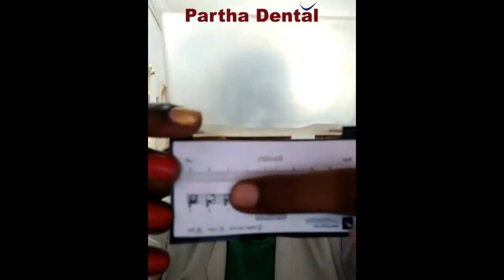Awareness About Ortho & Aligners Treatment! II Partha Dental II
Clear aligners. An Invisalign aligner. Clear aligners, otherwise called clear-aligner treatment, are orthodontic gadgets that are a straightforward, plastic type of dental props used to modify teeth. There are around 27 items accessible including ClearCorrect and Invisalign.